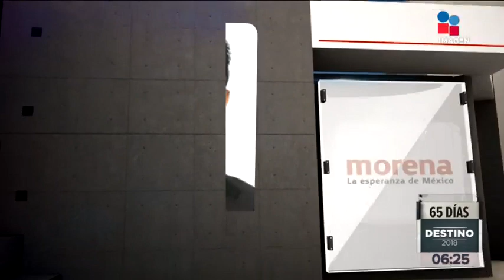¿Qué le piden los habitantes de Azcapotzalco a su próximo alcalde? | Noticias con Francisco Zea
Seguridad, trabajo y limpieza son las principales peticiones de los habitantes de Azcapotzalco a su próximo alcalde.